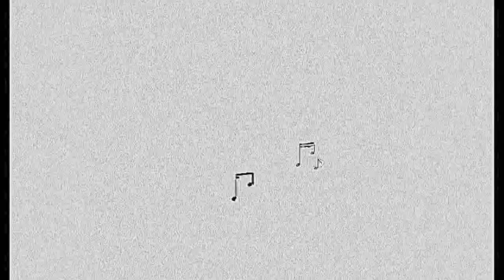The @Percussion Podcast ep 225 Evelyn Glennie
0:00 Intro and Hello
1:40 Your podcast? (link below)
3:40 Touch the Sound?
7:25 Difference between "hearing" and "listening"?
16:25 Advice for students forgeing their own path in music?
25:30 Phillip Smith and John Psathas?
31:27 Your autobiography, Good Vibrations?
38:50 Expanding improvisation abilities?
45:05 Shadow Behind the Iron Sun album
50:10 An average practice session for you now?
56:03 How do you keep a healthy mental state when you are at your bussiest?
59:30 Making visual asthetic decisions when presenting to an audience?
1:00:05 Thanks